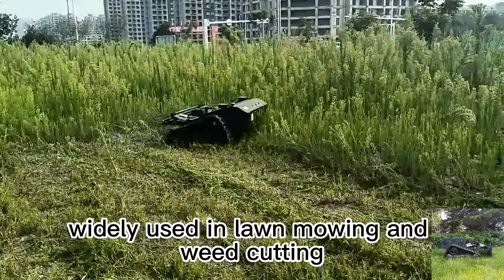550mm cutting width electric traction travel motor remotely controlled rubber track lawn mower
550mm cutting width electric traction travel motor low power consumption remotely controlled rubber track lawn mower

Introducing Vigorun Tech’s Remote Control Lawn Mower, the perfect solution for efficient and hassle-free lawn maintenance. With the following advantages, this mower delivers outstanding performance that saves both time and effort.

Equipped with an intelligent chip, our mower actively monitors the current and heat levels, guaranteeing optimal performance and safety. You can trust in the reliability and longevity of our product, backed by our comprehensive warranty.

Designed with your comfort in mind, our mower features a gradual start-up function, providing a smooth and seamless operation. Say goodbye to jerky starts and sudden speed variations. Enjoy a consistently comfortable mowing experience from start to finish.

When you choose Vigorun Tech, you’re also choosing peace of mind. We stand behind the quality and reliability of our product by offering comprehensive after-sales service. Our dedicated team is always ready to assist you, ensuring that all your needs are met even after your purchase.

Upgrade your mowing experience today with the Vigorun Tech Remote Control Lawn Mower. With its unbeatable combination of style, advanced technology, and reliable performance, it’s time to achieve the lush and well-maintained lawn you’ve always desired. Make the smart choice and let technology work its magic.

Model: VTC550-90 / VTC800-160 / VTW550-90
Cutting Width: 550mm / 800mm / 550mm
Walking Speed: 0-4km/h; 0-4km/h; 0-6km/h
Working Degree: 0-50°/0-60° / 0-40°
Adjustable Cutting Height: 10~150mm/10~180mm/2.5/4.5/6.5/8.5cm
Min Ground Clearance: 20mm
Remote Control Range: 200m

Engine
Fuel Type: Gasoline
Brand: Loncin
Power / Emission: 9Hp / 224cc; 16Hp / 452cc; 9Hp / 224cc
Engine Type: Single cylinder, four stroke
Start Method: Electric start
Emission Standard: Euro 5
Fuel Tank: 2L/7L/2L
Working Time: 2h/4h/2h

Walking Motor
Voltage / Power: 24V /1000W;48V / 1000W; 24V 350W*4

Dynamo: 28V 1500W/28V 2000W/28V 1500W
Battery: 24V 12Ah/48V 12Ah/24V 12Ah
Machine Weight: 160kg/280kg/90kg

Hybrid Customization Color Self-Powered Dynamo Cordless Slope Mowing Machine In China
Single-Cylinder Four-Stroke Walking Speed 0~6Km/H Wireless Remote Control Lawn Mower
CE EPA Approved Gasoline Engine Electric Start Crawler Remote Grass Cutter
Hybrid Blade Rotary Self-Charging Battery Powered Industrial Electric Start Cordless Grass Cutter
EPA Gasoline Powered Engine Adjustable Blade Height By Remote Control Cordless Brush Mower